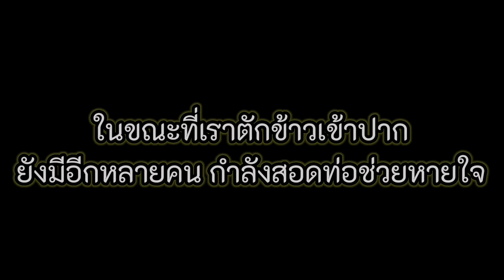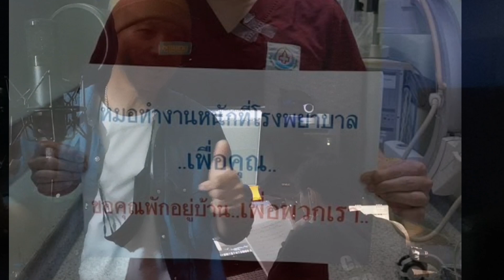เพลง"​ฝากแรงใจ​" กำลังใจดีๆส่งถึ​งบุคลากร​ทางการแพทย์​ สู้ภัยโควิด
ผมขอส่งแรงใจ​ เป็นบทเพลงประกอบภาพให้แก่คุณหมอ​ พยาบาล​ และบุคคลากรทางการ​แพทย์ทุกๆคนทุกๆหนแห่ง

เพียงคนละ1แชร์​ เราส่งให้ไกล​ไปให้ถึง​ ทุกๆท่านสู้ภัยโควิด-19 ทุกๆคนทั่วประเทศหรือทั่วโลก

ขอกราบขอบ​คุณ
ทุกๆท่านเจ้าของภาพ​ รวมถึง​องค์กร​ข่าวทุกๆแห่ง​ และทุกๆท่านที่อยู่ในทุกๆภาพ​ ซึ่งมีส่วนในการให้กำลังใจไปกับบทเพลง"ฝากแรงใจ" นี้

เพลง ฝากแรงใจ
คำร้อง / ทำนอง​ : พ่อบ้านDIY​ by​ Kij
ขับร้อง​ :  กิจฐิภัทร​ เทพาคำ
Produced : เทวา ไชยดำ
ฝากเพลง​ นี้มา​ กับสายลม​ ฝากความชื่นชม​ ทุกๆคนจากหัวใจ
บทเพลงนี้​ ให้มา  เพื่อเป็นกำลังใจ​ ให้​สู้​ต่อไป​ เดินต่อไป​ ให้สุดแรง
บทเพลงนี้​ พาไปกับสายลมผ่าน​ ช่วยบอกขานว่าเพลงนี้ส่งมาจากใจ​ นั่งนอนคิดกับคนรัก​ เราได้พักสบายใจ​ จึงมีแต่แรงใจถึงทุกคน
เหนื่อยมั้ย​ โปรดหลับตาพักลงเสียบ้าง​ กายใจปล่อยวาง​ เพื่อพรุ่งนี้ได้เดินต่อไป​ ตื่นจะหายด้วยกาย​ พร้อมใจที่มุ่งมั่นคง​ เพื่อคนไทยปลอดภัยทุกๆคน
ฝากอีกนิด เผื่อถึงคนข้างหลังท่านบ้าง​ โปรดยิ้มเบิกทาง​ เบิกใจให้สู้ต่อไป​ ไม่ห่วงหลัง​ล้านใจนั้นคอยเป็นพลัง​ ฝากความหวังให้เราพบแสงสว่าง
ด้วยความหวังจึงส่งใจ​ ฝากไปถึง

หมายเหตุ​: ท่านสามารถ​แชร์​ เผยแพร่​ หรือทำซ้ำเพื่อเป็นกำลังใจให้บุคคล​ากรทางการแพทย์​ทุกๆท่านได้​ โดยใส่เครดิตให้ผมด้วยในทุกๆแพลทฟอร์​มนะครับ​ หรือ​ ติดต่อผ่านไลน์หรือ​ โทรศัพท์​ : 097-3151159​  เพื่อกิจกรรมพิเศษ​